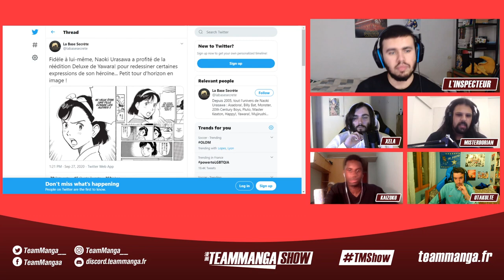NAOKI URASAWA : LE ROI DU MANGA - Team Manga Show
Dans cette 13ème édition du Team Manga Show, nous avons dédié un dossier sur Naoki Urasawa, un mangaka connu pour son immense talent retranscrit dans ses mangas depuis des décennies, tels que Monster, 20th Century Boys, Yawara!, Billy Bat, Pluto, Asadora!, Atchoum!, etc.